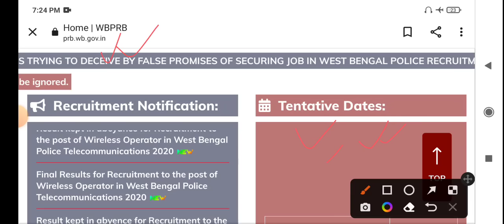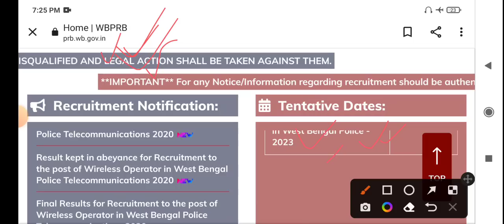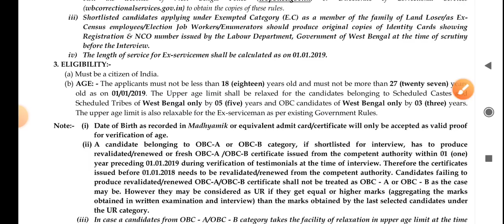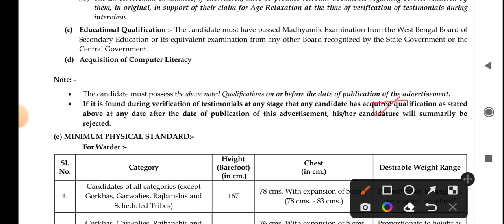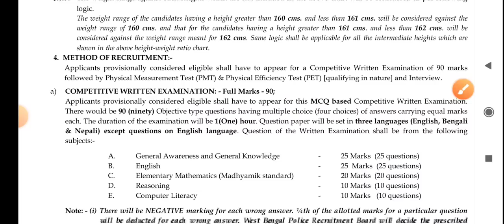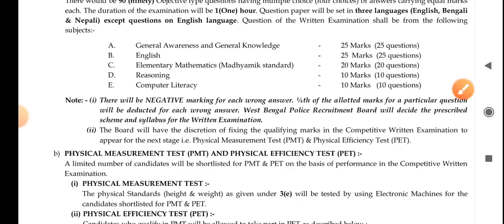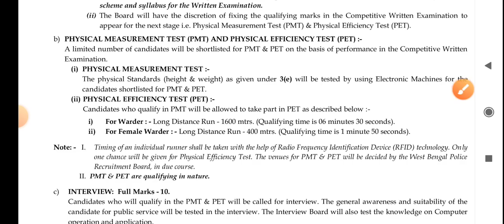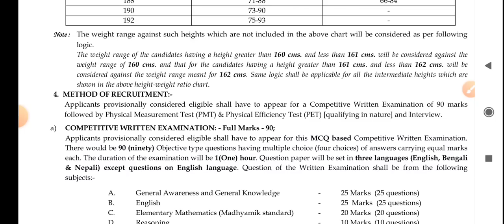WBP New Vacancy Notification 2023 || WBP Jail Police Syllabus, Height,Weight, Selection Process 2023